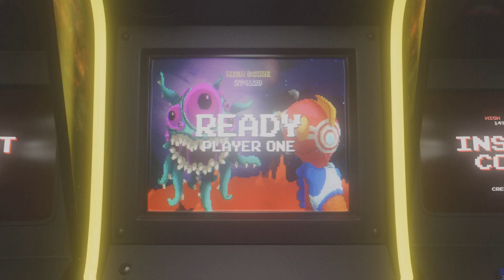Wolfy Plays - Valkyrie profile - a plant dungeon?